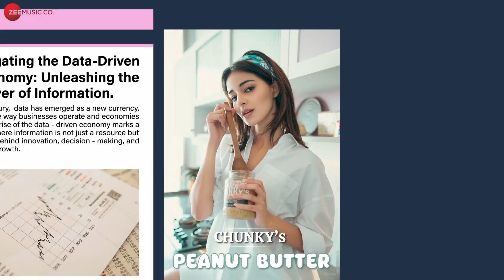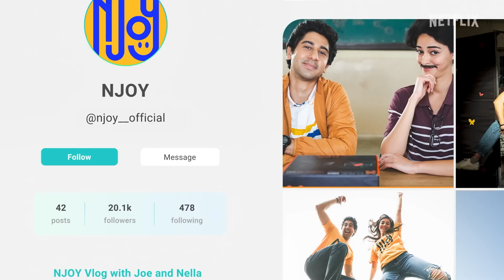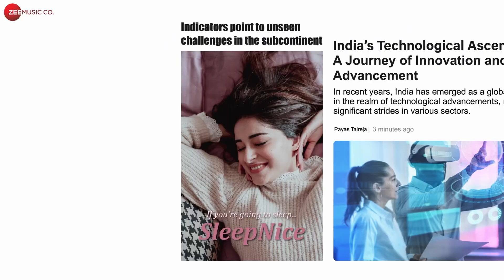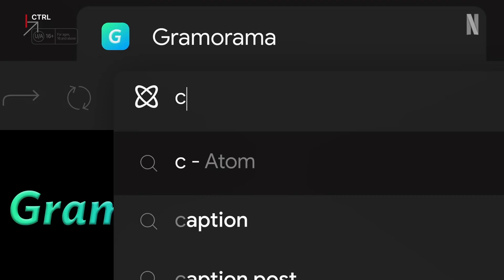🤮Action, Comedy, AI Thrill & Romance | Latest Bollywood Quick Reviews | Jigra Review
In this video, I review five of the latest Bollywood releases! From action-packed thrill | Jigra Review | to romantic comedies, AI-driven narratives to emotional dramas—there’s something for everyone! Watch my take on:

 1. Jigra: Alia Bhatt shines in this intense action-packed drama about survival and courage. With gripping stunts and a powerful storyline, Jigra delivers edge-of-your-seat thrills as she fights to protect her loved ones from a deadly threat.

2. Vicky Vidya Ka Wo Wala Video: A hilarious comedy starring Rajkumar Rao and Tripti Dimri, where chaos ensues after a viral video disrupts their lives. With quirky characters and laugh-out-loud moments, it’s a perfect light-hearted entertainer.

3. The Signature: Anupam Kher leads this emotional drama exploring themes of loneliness, regret, and human connection. A touching story of an aging man seeking redemption and purpose, with memorable performances from the veteran cast.

4. CTRL: A gripping AI-tech thriller with Ananya Pandey investigating the dark side of artificial intelligence. As she uncovers a dangerous conspiracy, the film explores current technological dilemmas and the risks of uncontrolled advancements.

5. Amar Prem Ki Prem Kahani: A delightful romantic comedy starring Sunny Singh and Aditya Seal, centered around a humorous love triangle. Filled with witty dialogues and charming moments, this feel-good movie offers plenty of laughs and heartwarming romance…

Here's what I'll cover:
00:00 - Intro
00:07 - Jigra Movie Review
03:27 - Vicky Vidya Ka Wo Wala Video Movie Review
06:02 - The Signature Movie Review
07:46 - CTRL Movie Review
09:40 - Amar Prem Ki Prem Kahani Movie Review

Cheers!
Swati Singh
Founder & Host
Filmy Pin Up Style